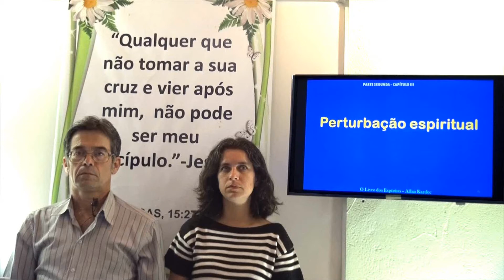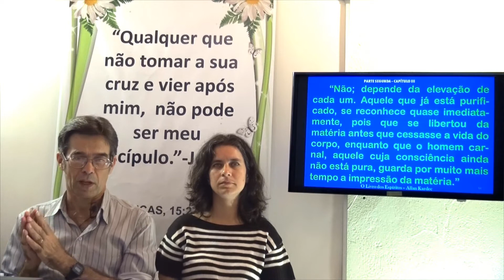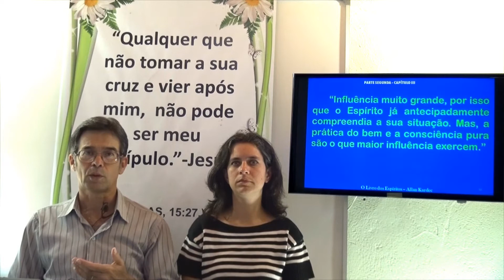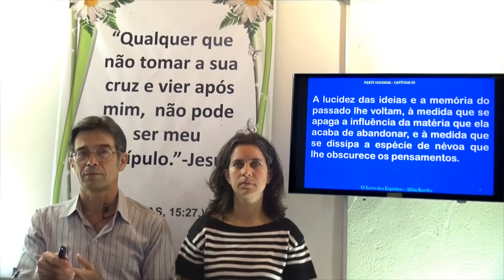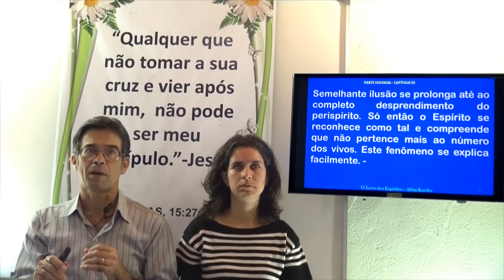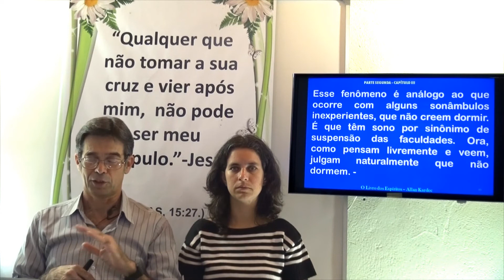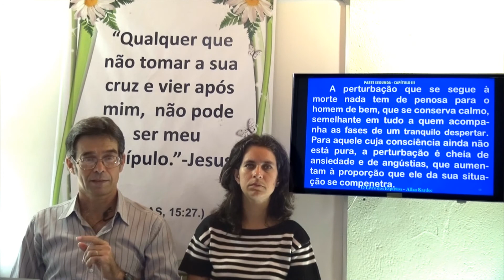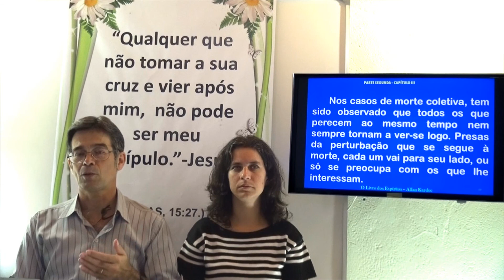Perturbação espiritual. 2P Cap 3.3 - O Livro dos Espíritos - Gelson & Claudia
O Livro dos Espíritos - Segunda Parte, Do mundo espírita ou mundo dos Espíritos, Capítulo 3, Da volta do Espírito, extinta a vida
corpórea, à vida espiritual. Perturbação espiritual.
Gelson & Claudia - O Livro dos Espíritos - 2P Cap 3.3 - Perturbação espiritual